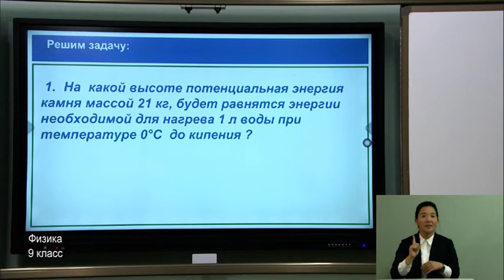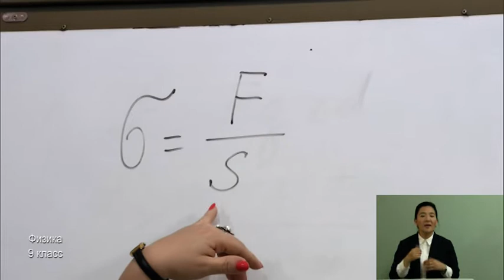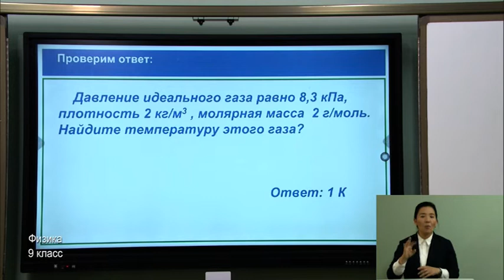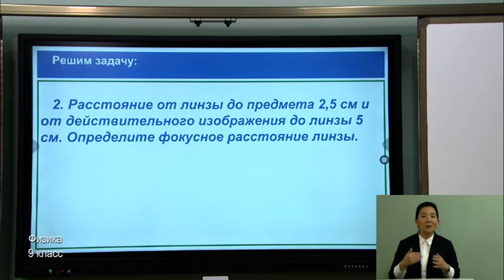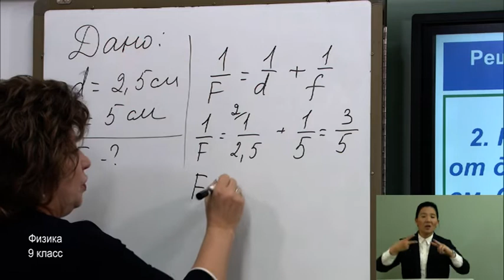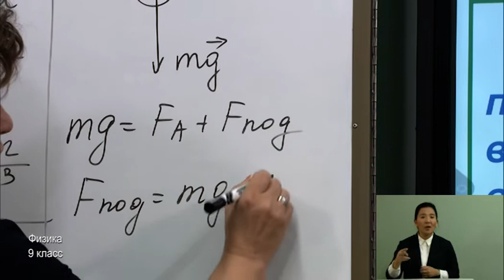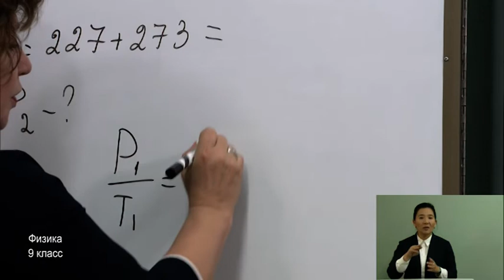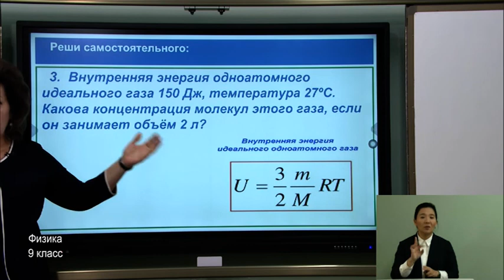9-класс. Урок физики. 22.05.2020 г.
Видеоуроки. 9-класс. Урок физики. 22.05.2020 г.